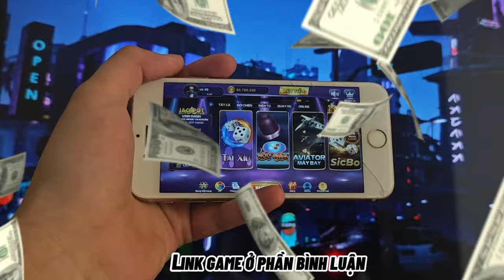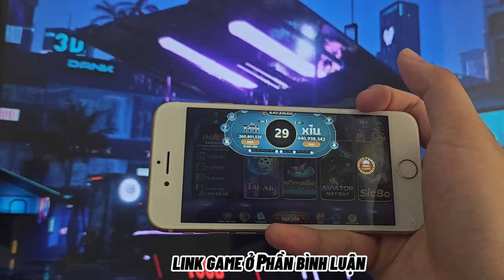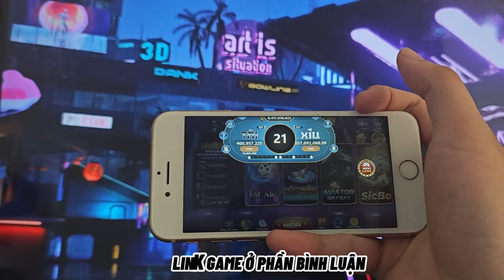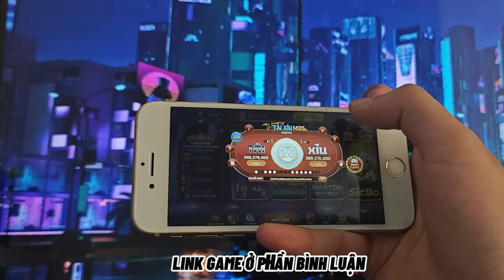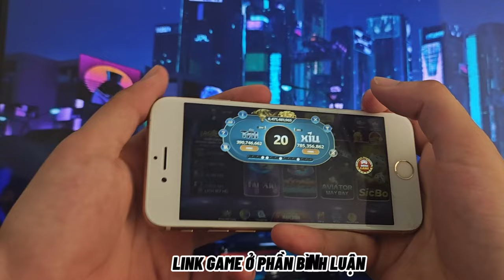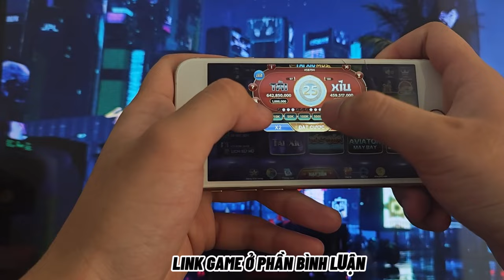789club tài xỉu | lên cho ae phương pháp chơi tài xỉu 789club đơn giản dễ chốt lãi nhất 2024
789club tài xỉu | lên cho ae phương pháp  chơi tài xỉu 789club đơn giản dễ chốt lãi nhất 2024
789CLUB - GAME BÀI ĐỔI THƯỞNG UY TÍN
789club - Nơi bạn có thể thỏa sức đam mê với các trò chơi bài đổi thưởng hấp dẫn và đa dạng nhất. Với hệ thống game bài phong phú, tính năng độc đáo cùng đội ngũ CSKH chuyên nghiệp, nhiệt tình, 789club cam kết mang đến cho bạn những trải nghiệm giải trí tuyệt vời và an toàn nhất.